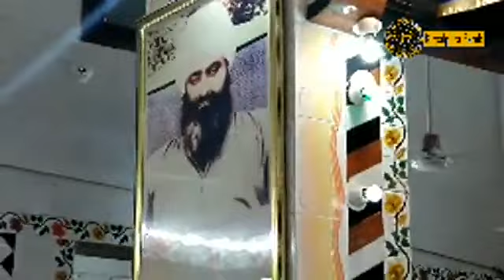Shriman Sant Baba Baljit Singh Ji ( Kheri Gaurian)